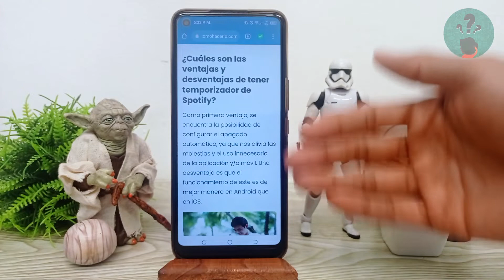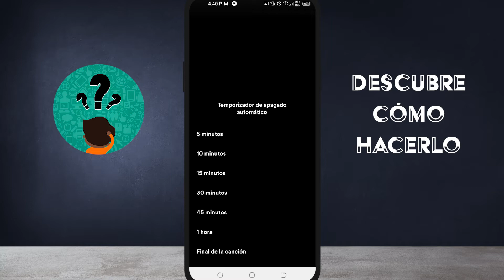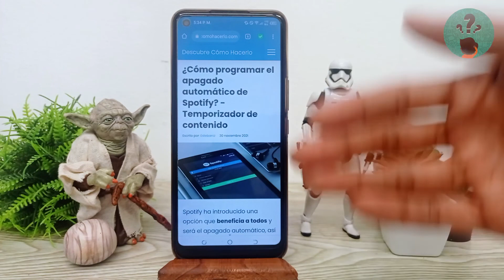¿Cómo programar el apagado automático de SPOTIFY? - Temporizador de contenido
En este video te mostramos Cómo programar el apagado automático de SPOTIFY. En este canal encontrarás los mejores tutoriales. ¡No te lo pierdas!